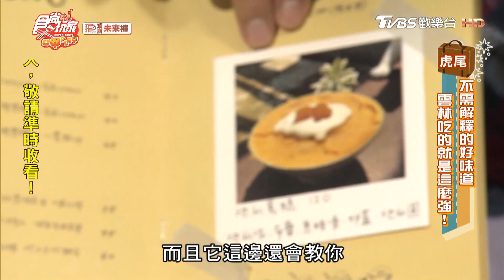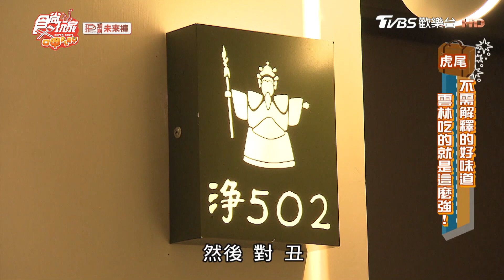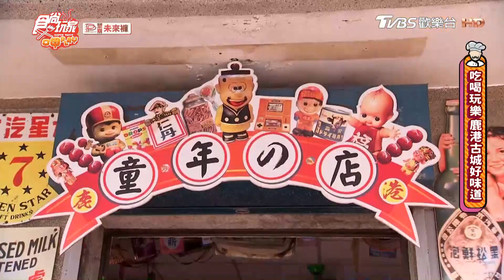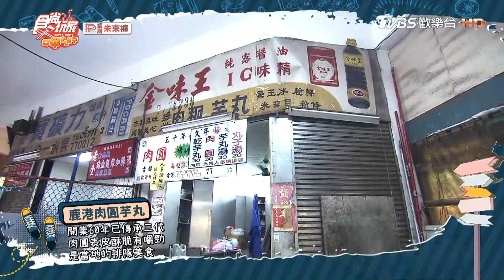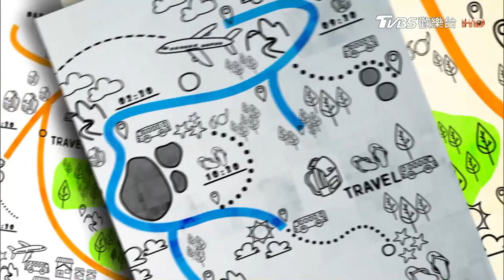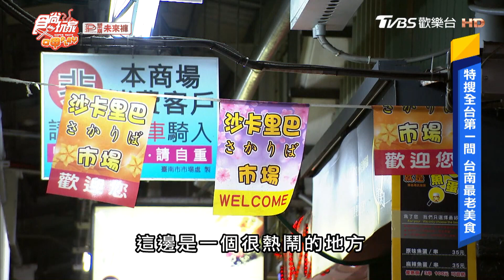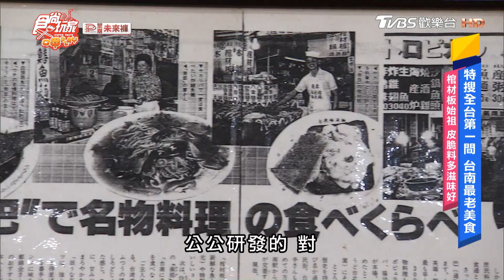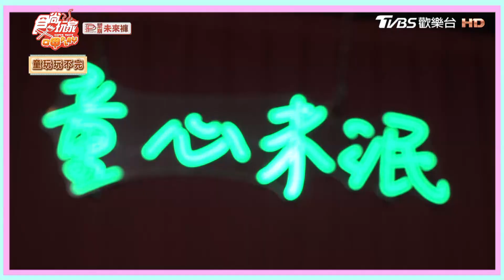【食尚玩家呷play】童心未泯 童玩玩不完 SuperTaste in Taiwan 20220620(完整版)